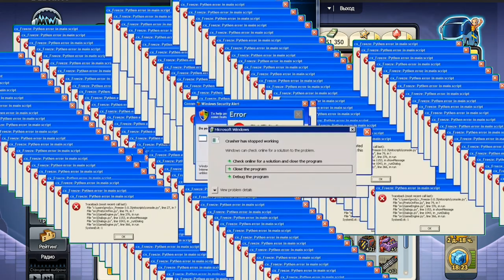Мой Рекорд по Торнам | Открываем Сундуки с Дрожи Земли | Рекорд Musicwars